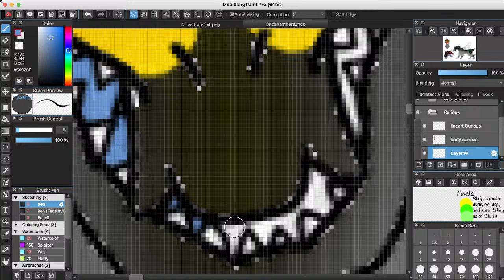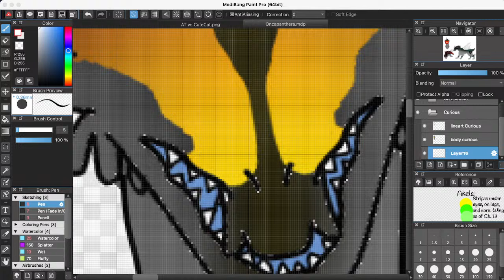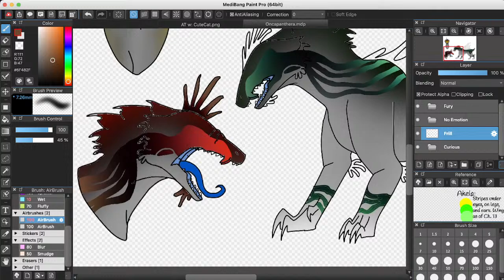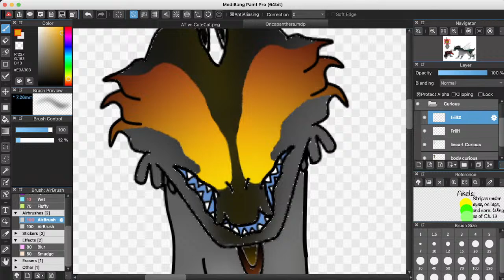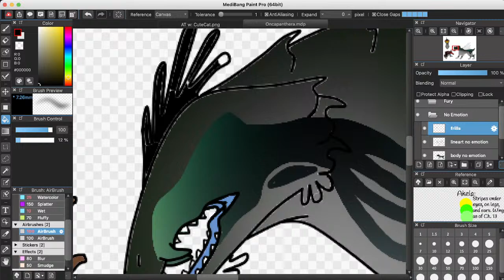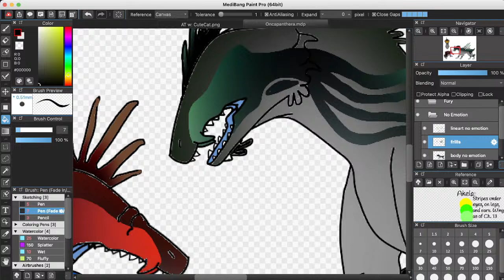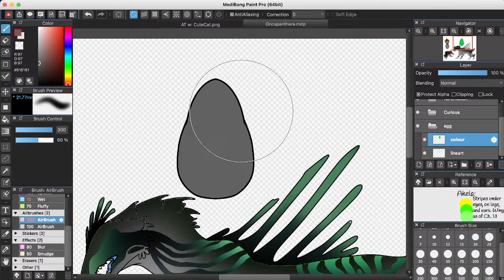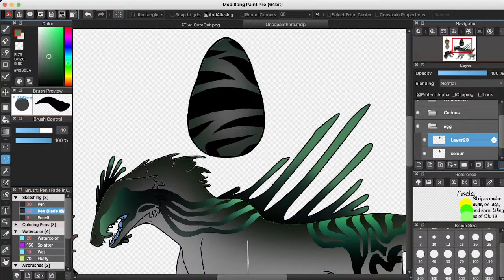App Stream Test 1